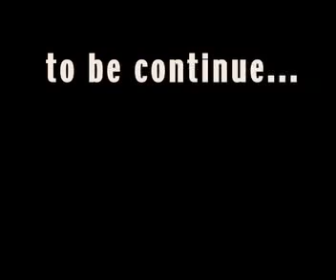Memories of Taiwan Ep1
Memories of Taiwan - In this Ep we travel down to the countryside of Taiwan. And don't forget the good old train.